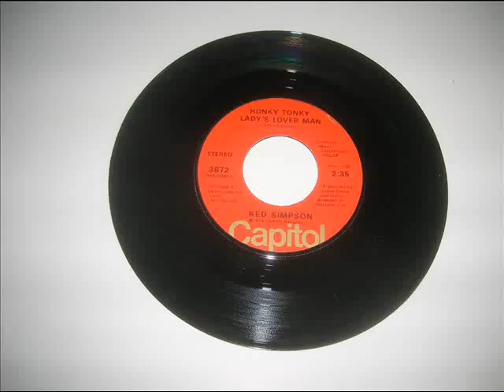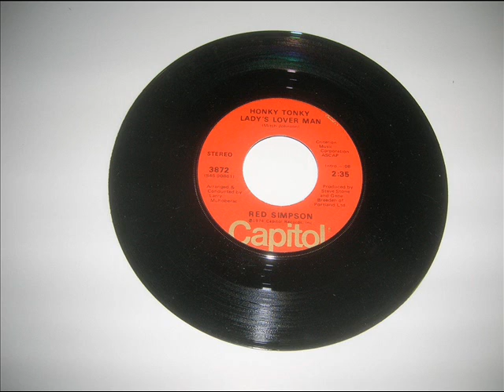Red Simpson "Honky Tonk Lady's Lover Man"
I like this one! Another uncharted single from the late Red (this one from 1974), it shows he had considerable talent outside of what he was known for, which was truckin' songs.